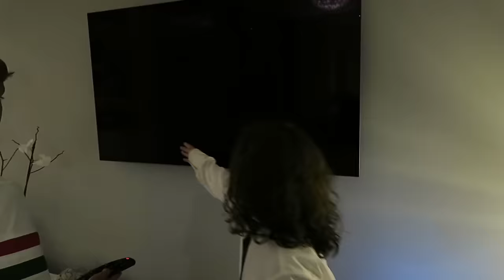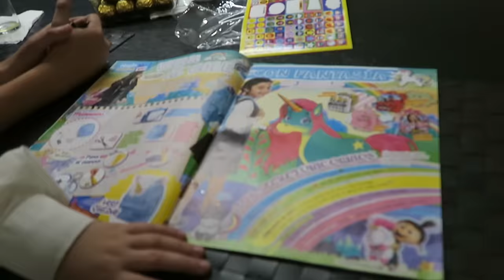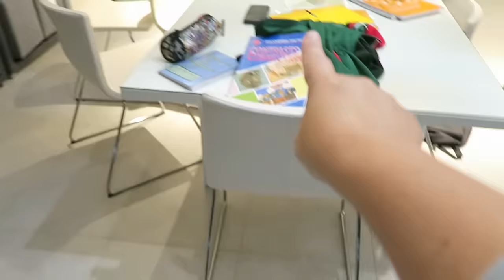😴 ¡¡La Night ROUTINE más REAL del Mundo!! * ¡¡Así es NUESTRA verdadera Rutina de NOCHE!! 🌜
Os enseñamos nuestra rutina de noche o night routine verdadera,sin trampa ni cartón! Qué hacemos, qué cenamos y mucho más! Pobre mami.

***15% dto en GOLDCAR.ES con el código HOYNOHAYCOLE